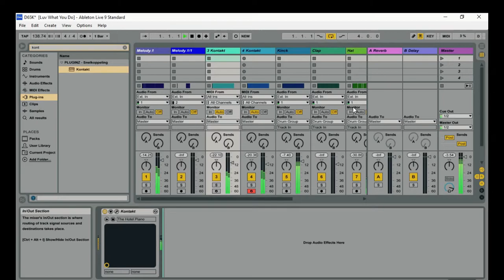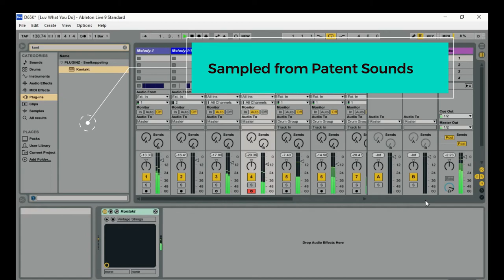Patent Sounds - Three Gifts by Patent Sounds/Dixonbeats